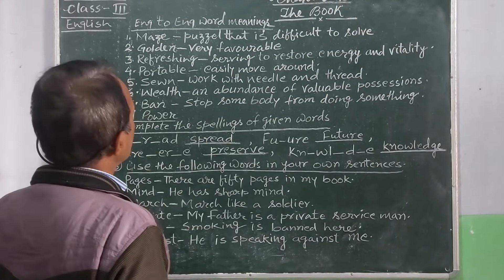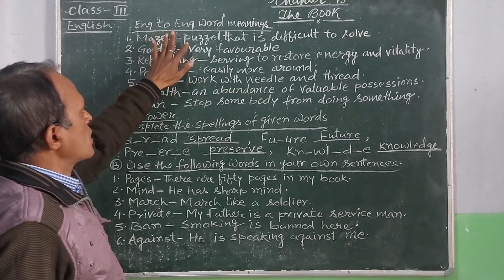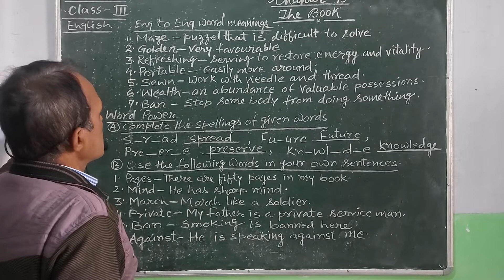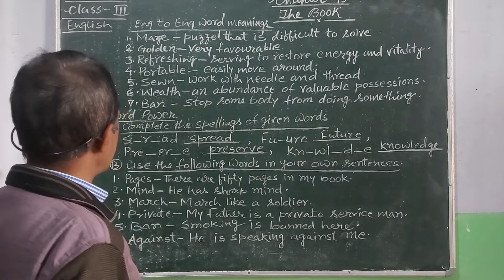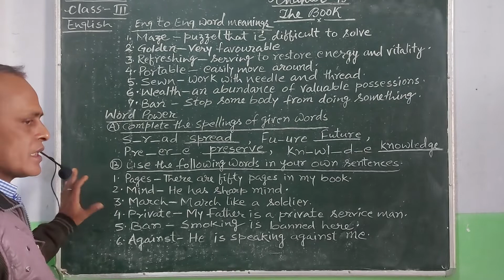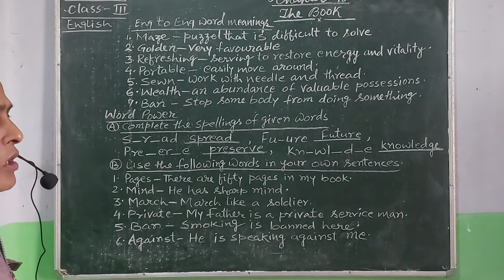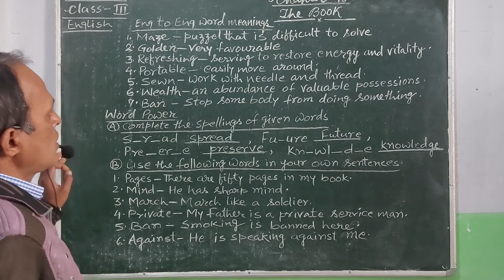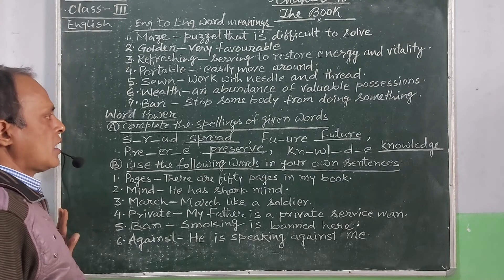class 3 ENG.